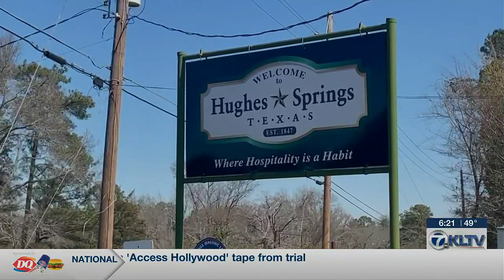Longtime East Texas police chief retires after 42 years of service to his community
For over 40 years Randy Kennedy has been serving his community, the last 26 as the chief of police in the city of Hughes Springs. Instead of a standard retirement observance, the community decided to give him a different kind of ‘thank you’ for his service. Citizens have likened Chief Kennedy to a real life Sheriff Andy Taylor of Mayberry, with a signature cowboy hat, homespun charm and a quiet, friendly demeanor.